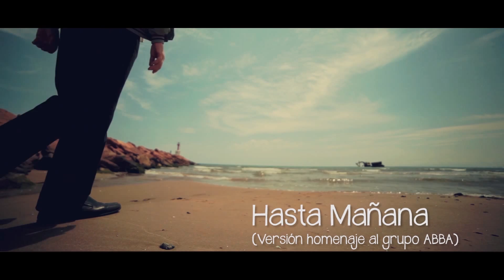Francis Luis Cantos. Hasta Mañana (2)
Videoclip realizado por Torre de Babel Producciones para Francis Luis Cantos